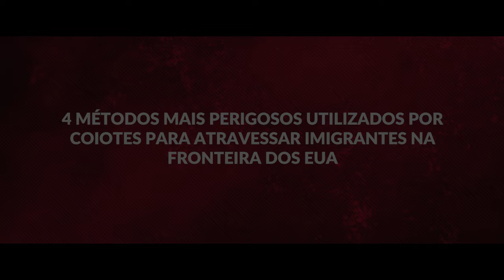4 rotas mais perigosas para atravessar a Fronteira dos Estados Unidos utilizados por imigrantes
4 rotas mais perigosas para atravessar a Fronteira dos Estados Unidos utilizados por imigrantes ilegais e coiotes

O que são os coiotes da fronteira?
E coiotes, contrabandistas que vendem as travessias ilegais, aproveitaram uma mudança na presidência para criar um sentimento de urgência de que interessados deveriam se apressar para cruzar a fronteira.

Existem vários tipos de visto americanos:

⭐ VISTO EB-3: Visto para trabalhadores profissionais qualificados.
⭐ VISTO EB-5: Visto para investidores
⭐ VISTO L-1: Visto para empresários atuarem nos Estados Unidos
⭐ VISTO P: Vistos para atletas e vistos para artistas